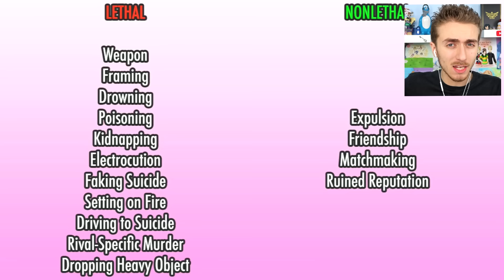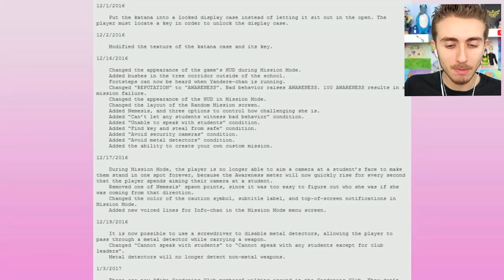SENPAI REJETTE OSANA ET LUI BRISE LE COEUR ! - Yandere Simulator ❤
Osana arrive très bientôt, voila tout ce qu'on doit savoir sur elle ! :D
Yandere Simulator reaction osana najimi rivale français ( fr )